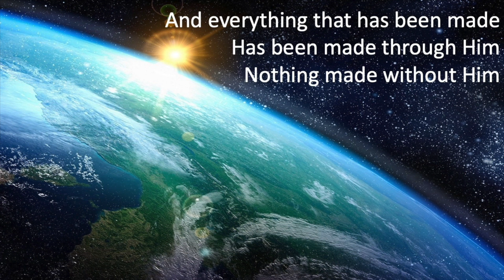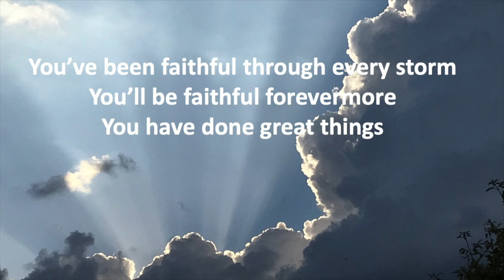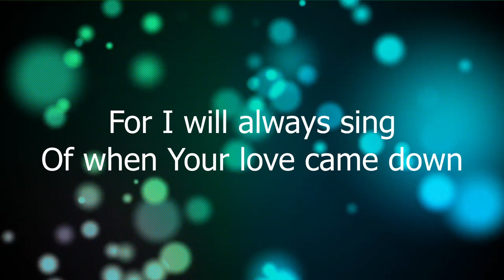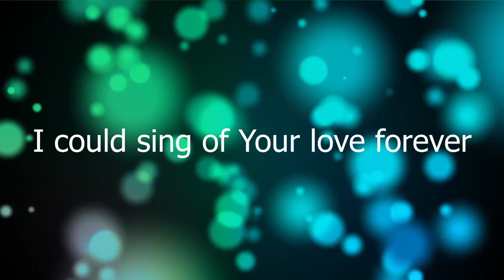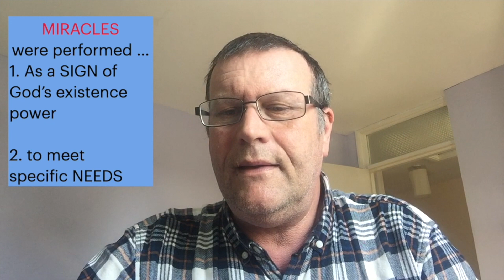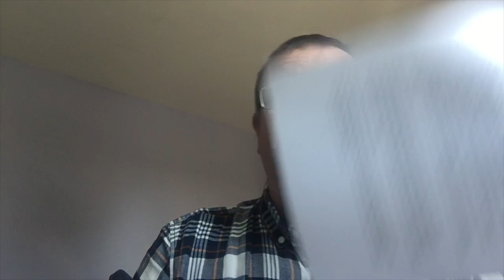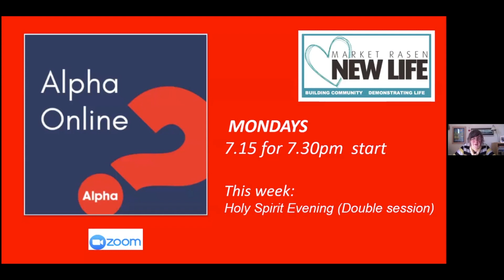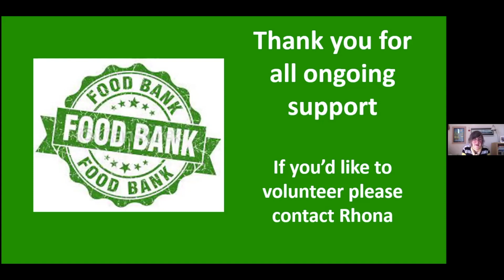SUNDAY SERVICE 18th April 2021 Market Rasen New Life Church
Recorded from our interactive Zoom Service.
All are welcome to join us on Sundays and mid-week.
music and lyrics streamed with permission under our CCLI Licence 75788

Songs included today and sung by Market Rasen New Life Church musicians:
Everlasting Arms: A & C Eaton, A Flint, L Fellingham | 2016 | CCLI 7076790
O Could Sing of Your Love Forever: Martin Smith | 1994 | CCLI 1043199

Song sung by Alive Lincoln Musicians:
Great Things: J Myrin & Phil Wickham |2018 | CCLI 7111321

Included with permission for streaming:
In the Beginning - Resound Music | Joel Payne | CCLI 7027019